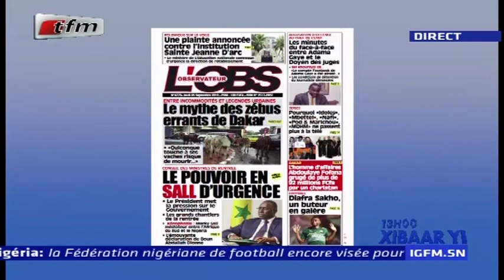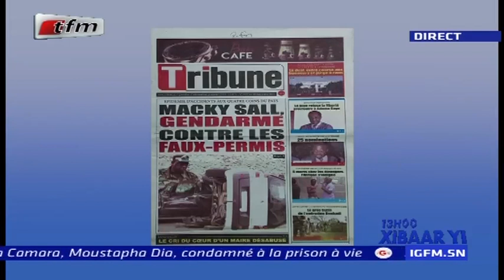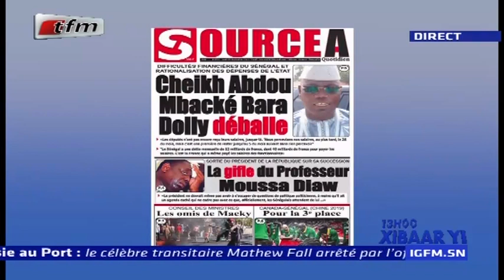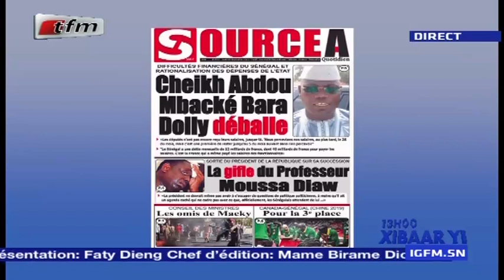REPLAY - Revue de Presse - Pr : MAMADOU MOUHAMED NDIAYE - 05 Septembre 2019